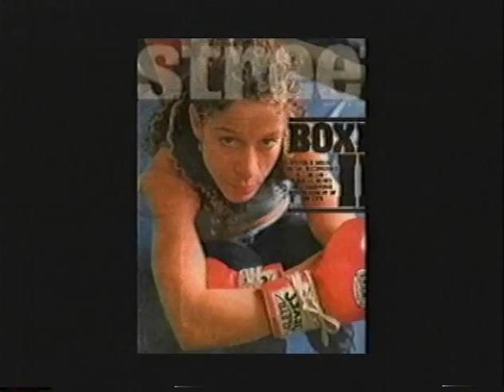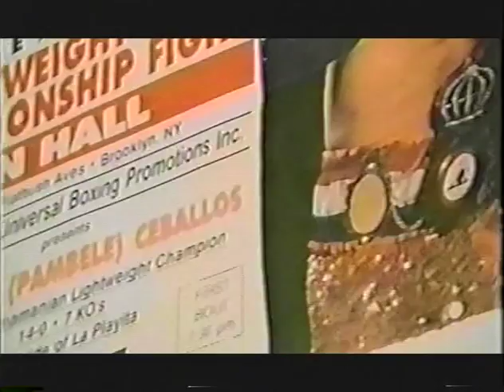MELISSA SALAMONE Promo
This is a promo we did for Melissa. She was a great boxer, tremendous all around athlete, and a really sweet person, especially considering she punched people in the face for a living.